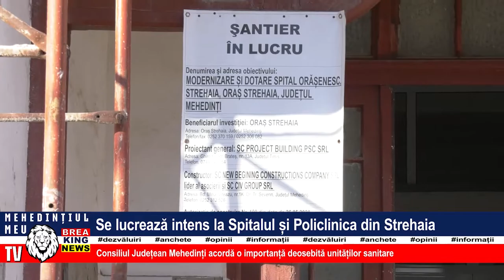SE LUCREAZĂ INTENS LA SPITALUL ȘI POLICLINICA DIN STREHAIA